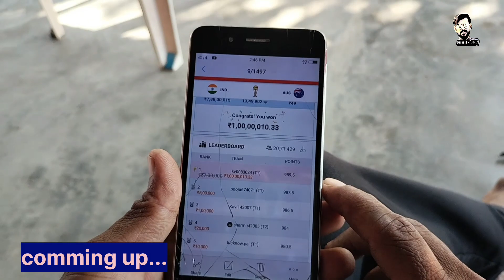my 11 circle માં ટીમ ઉતારી આ યુવક રાતો રાત બન્યો કરોડપતિ | યુવક ગેરેજમાં નોકરી કરે છે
my 11 circle માં ટીમ ઉતારી સાબરકાંઠાનો આ યુવક રાતો રાત બન્યો કરોડપતિ | યુવક ગેરેજમાં નોકરી કરે છે